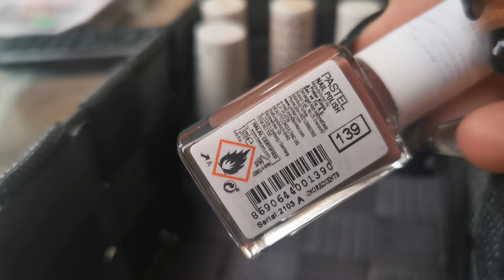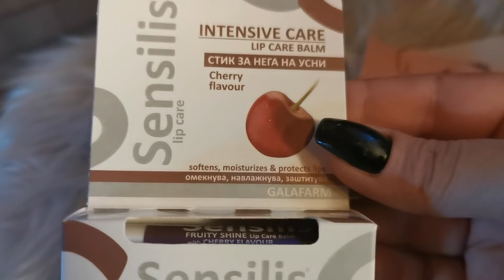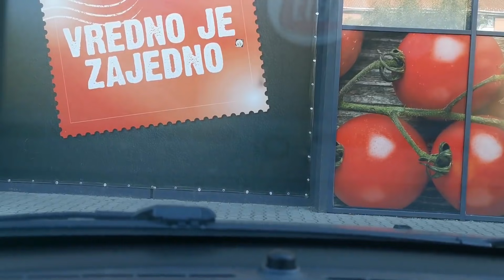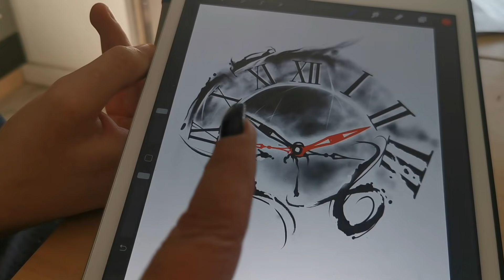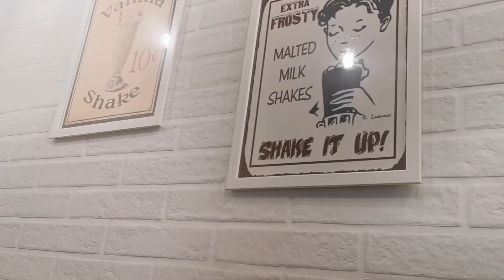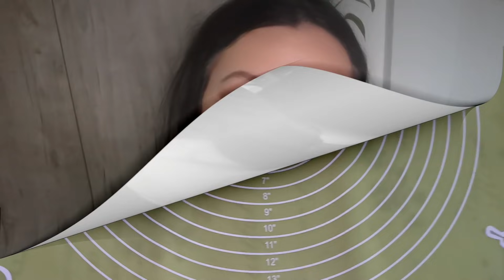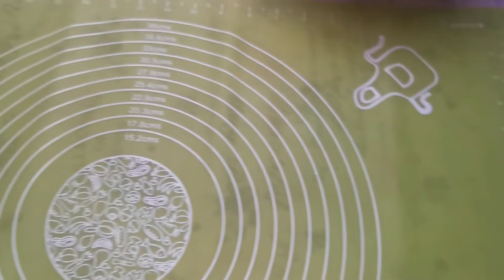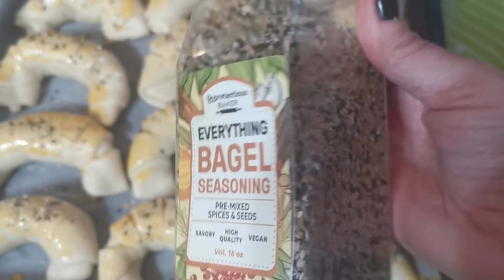Nedeljni vlog / Najduži ikada 🥰